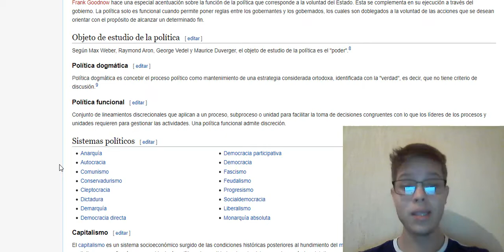Objeto de estudio en la politica